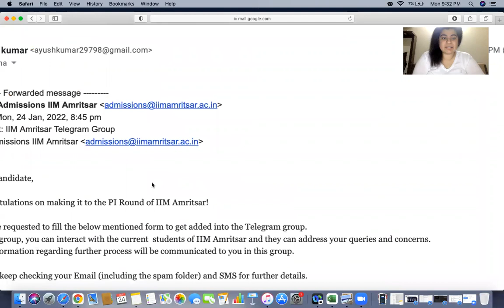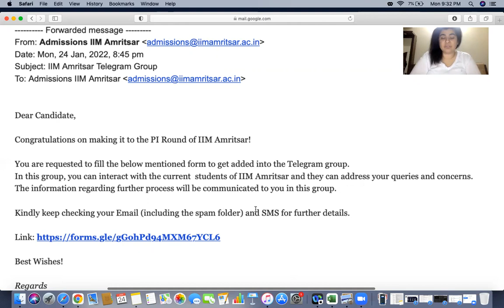IIM Amritsar Personal Interview Update ! Check Spam Emails